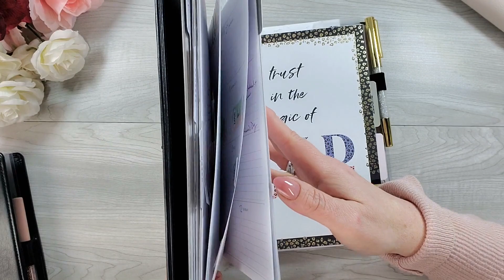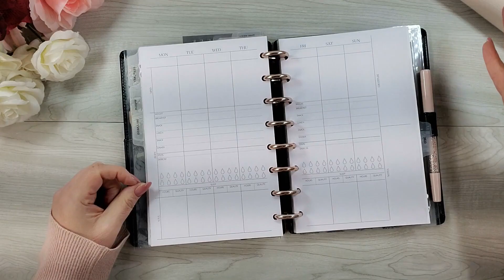Where Do I Go From Here? Quarter 1 Planner Lineup Recap. I Need to Talk it Out!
Today I am recapping my 2023 Planner Lineup! Join me as I reflect on how my planner lineup worked during the first quarter of the year and look for your help on deciding on how to go moving forward. Let me show you you my half letter planner, my Budget Frankenplanner (Classic HP), My Social Media Frankenplanner (Classic HP),, my new Makselife Flagship Planner, and my "Sunday" Planner (another Classic Happy Planner Frankenplanner) and talk about what is working and what isn't. I need your help!

My name is Jennifer Davis-Thibeault. I’m a registered dietitian, the founder of Goaled Nutrition, and a planning enthusiast. This channel is dedicated to inspiring you to live a healthy happy life through tips on nutrition, goal-setting, and planning.

Save 15% off your first purchase with Jane's Agenda! (Subscription Box excluded) or use this link for repeat purchases to support the Goaled Nutrition YouTube Channel (I earn a small commission at no extra cost to you.) Thank you!
Code: Goal15

Featured Jane's Agenda Inserts:
Weekly Number 5

Like my nails? Shop Impress Manicure

2023 Celestial Happy Planner - Classic Monthly Layout - 12 Months

2023 Happy Planner x Zaewild Painted Blossoms Happy Planner - Classic Dashboard Layout- 12 Months  (not the dashboard planner shown, no longer available)

Save $5.00 off your purchase of $15 or more from Villabeautifful

Some links found in the description box of my videos may be affiliate links, meaning I will make a commission on purchases you make through the links at no extra cost to you. Thank you for supporting my channel!